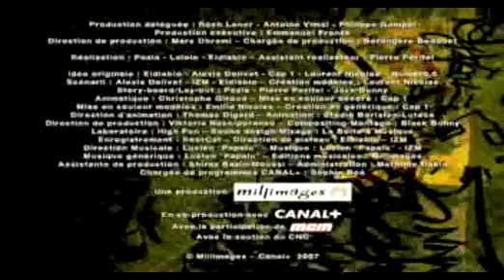les lascars 4